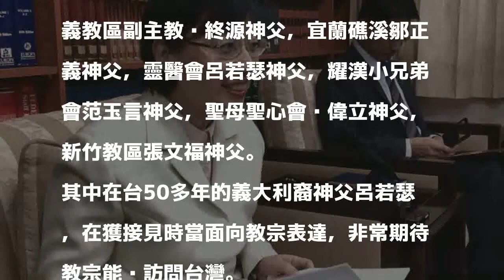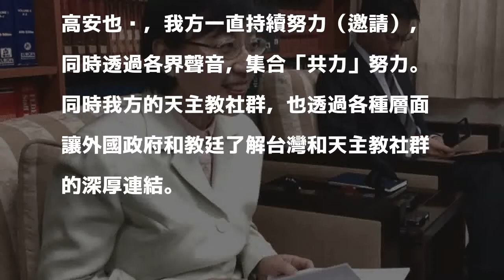留台義裔神父向教宗表達盼訪台 外交部：感謝並會持續努力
〔記者呂伊萱／台北報導〕教宗方濟各10日接見全球550位慈悲傳教士，來自台灣教區的義大利裔神父呂若瑟，當面向教宗表示期待教宗訪問台灣。外交部歐洲司司長高安今天對此表示感謝，並說台灣一直透過各界聲音、集合「共力」努力邀請教宗訪台。

發表評論評論如下。